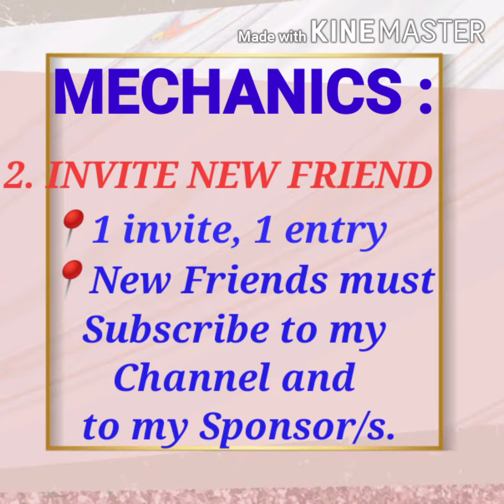GUSTO MO BA MANALO NG LOAD AND CASH? WATCH THIS VIDEO!!! MORE ENTRIES, MORE CHANCES OF WINNING